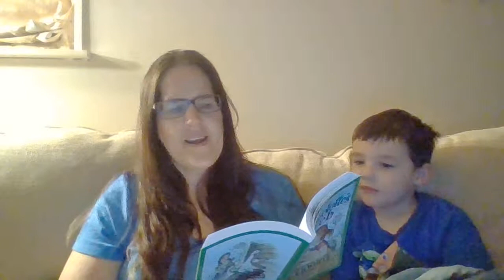Reading with Mrs. H - Charlotte's Web (Part 4)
Charlotte's Web by E.B. White; Chapters 7, 8, and 9.
With special guest Grant!

Nothing fancy, no big production. Just ME reading to YOU!  You may see me reading in my car while waiting to pick up one of my kids.  Maybe I am in my family room talking over the sound of my aquarium running in the background or my living room talking over Sammie the sun conure’s cute little sounds.  Wherever I am, I am inviting you in to spend time with me in my real-life environment- distractions and interruptions included 😉.  I hope that you enjoy our time together, I know I will!